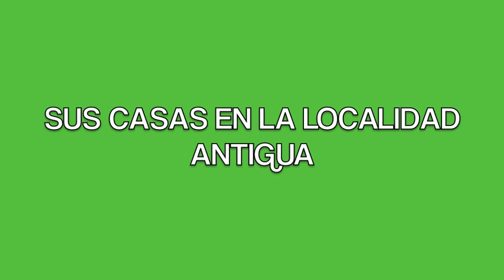MOJACAR, COSTA DE ALMERIA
Desde 2013, Mojácar forma parte de la red  “Los pueblos más bonitos de España” es un municipio español de la provincia de Almería, en la comunidad de Andalucía. El pueblo en la montaña, solo tiene una carretera que atraviesa el pueblo en un solo sentido, las casas son bajas todas encaladas de blanco y al estar en la montaña muchas calles son escaleras incomodas y estrechas, desde su altura  es un magnifico mirador del poblado marítimo, de las playas y el mar.